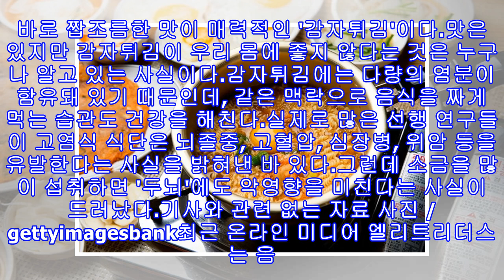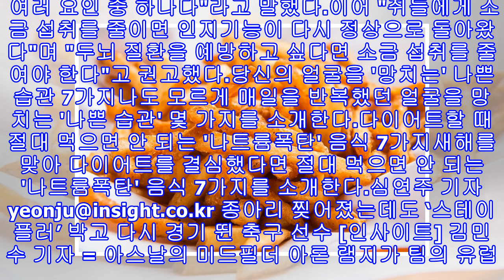'감자튀김' 많이 먹으면 머리 나빠질 수 있다 (연구)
'감자튀김' 많이 먹으면 머리 나빠질 수 있다 (연구) 기사와 관련 없는 자료 사진 / gettyimagesbank[인사이트] 심연주 기자 = 우리가 패스트푸드점에 가면 꼭 시키는 메뉴가 있다. 바로 짭조름한 맛이 매력적인 '감자튀김'이다.맛은 있지만 감자튀김이 우리 몸에 좋지 않다는 것은 누구나 알고 있는 사실이다.감자튀김에는 다량의 염분이 함유돼 있기 때문인데, 같은 맥락으로 음식을 짜게 먹는 습관도 건강을 해친다.실제로 많은 선행 연구들이 고염식 식단은 뇌졸중, 고혈압, 심장병, 위암 등을 유발한다는 사실을 밝혀낸 바 있다.그...